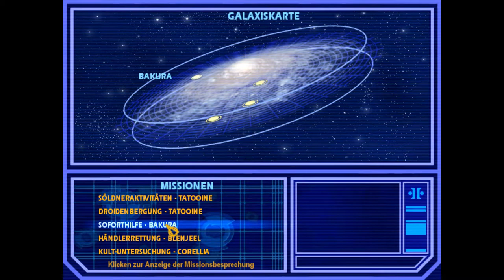Let's Play Star Wars Jedi Knight Jedi Acadamy #003 | Söldneraktivitäten auf Tatooine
Diesen Haarknäuel kenn ich doch von irgendwoher... Zaalbar?

Fsk: 12